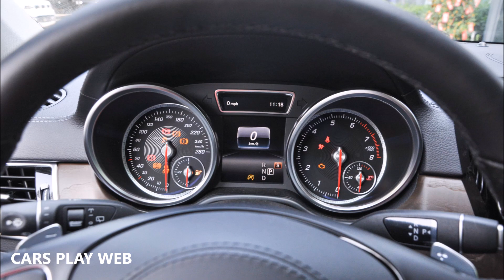Pequim BJ90 2023 CARS PLAY WEB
CARRO Pequim

-- CURSOS AUTOMOTIVOS --